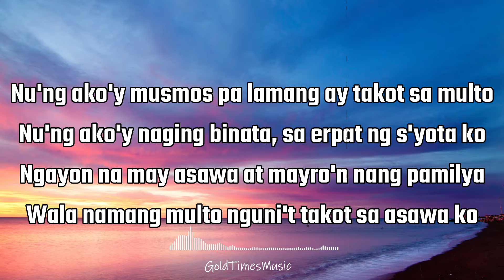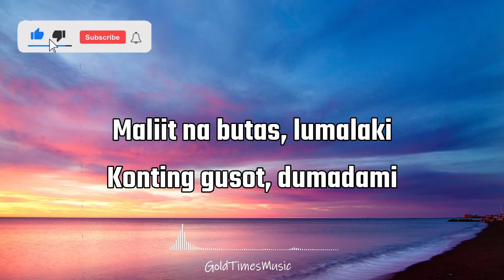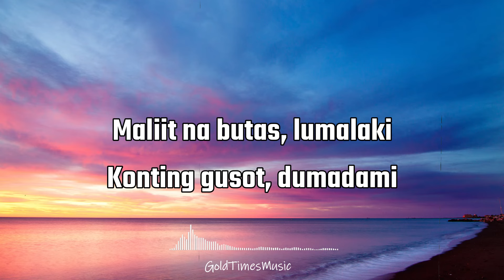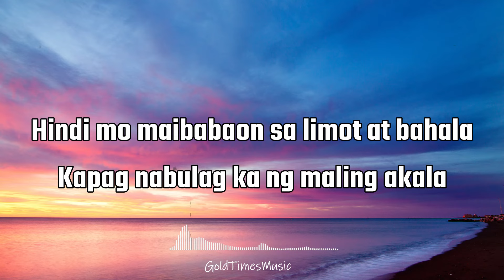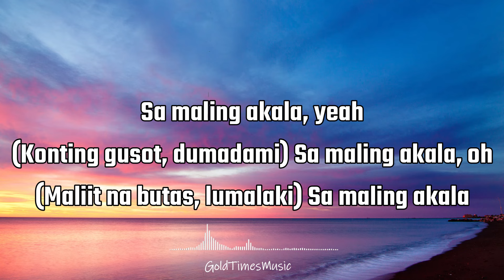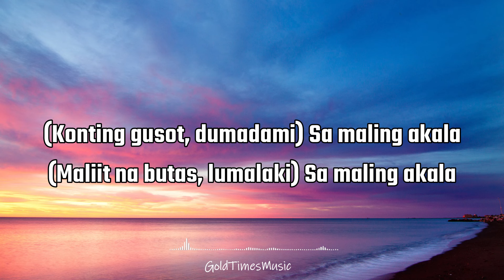Eraserheads - Maling Akala (with lyrics) 🎵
Maling Akala (Eraserheads)